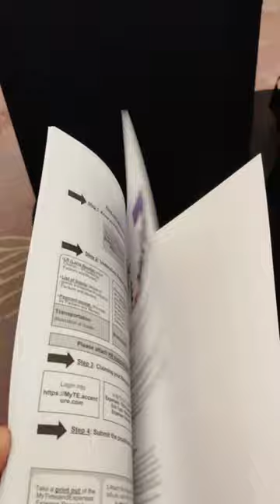Day 1 at Accenture | PADA ROLE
Hello Guys!
My name is Shiwani Raj and I am sharing my day 1 experience at Accenture. How my onboarding happened. Hope you'll like it.